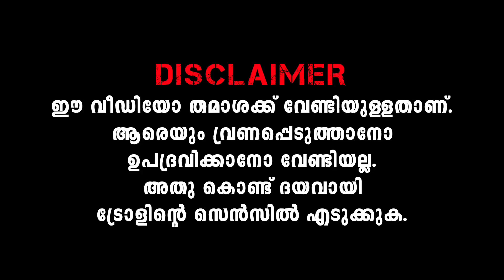Honey Roseനെ വെറുതെ വിടൂ😃Aarattu Annan Troll| Chekuthan Troll | Actor Bala Troll | Honey Rose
kurukkan movie trailer
kurukkan movie review
kurukkan
kurukkan movie songs
kurukkan movie
kurukkane karakkana kiliyalle
whatsapp status
kurukkan malayalam cartoon
kurukkane karakkana kiliyalle
kurukkan full movie
kurukkante kadha
kurukkan movie trailer
kurukkan movie review
kurukkan movie songs
kurukkan movie
kurukkan malayalam cartoon
kurukkan full movie
kurukkan movie scenes
kurukkan movie theatre response
kurukkan cartoon
kurukkan story malayalam
kurukkan movie trailer
kurukkan movie review
kurukkan movie
kurukkan movie songs
kurukkan malayalam cartoon
kurukkan movie scenes
kurukkan malayalam full movie
kurukkan movie trailer review
kurukkan malayalam movie review
kurukkan malayalam film
kurukkan malayalam film review
kurukkan malayalam film song
kukuru kurukkan song malayalam film
kurukkan malayalam short film
kurukkan malayalam movie trailer
reaction
kurukkan malayalam movie interview
chekuthan latest
chekuthan about bala
chekuthan
chekuthan interview
chekuthan song
chekuthan bala issue
chekuthan youtube channel
chekuthan vs bala
chekuthan mala
chekuthan troll bala
chekuthan latest
chekuthan about bala
chekuthan bala issue
chekuthan interview
chekuthan song
chekuthan youtube channel
chekuthan vs bala
chekuthan mala
chekuthan troll bala
chekuthan issue
actor bala
actor bala latest news
actor bala chekuthan
actor bala issue
actor bala aarattu annan
actor bala newS
actor bala youtube channel
actor bala reporter
actor bala interview
actor bala at hospital
olam malayalam movie review
olam malayalam song
olam malayalam movie trailer
olam malayalam full movie
olam malayalam movie
olam malayalam short film
olam malayalam album song
olam malayalam movie songs
voice of sathyanathan review
voice of sathyanathan songs
voice of sathyanathan release date
voice of sathyanathan
voice of sathyanathan trailer
voice of sathyanathan theatre
response
malayalam
voice of sathyanathan trailer 2
voice of sathyanathan trailer reaction
voice of sathyanathan public review
honey rose thankachan star magic
honey rose star magic
honey rose star magic issue
honey rose thankachan issue
thankachan insult honey rose
thankachan honey rose issue
honey rose body shaming
honey rose body shaming troll
thankachan star magic
thankachan star magic troll
thankachan star magic comedy
honey rose inauguration
honey rose about body
shaming
honey rose
honey rose troll malayalam
latest
honey rose thankachan
comedy
honey rose inauguration new
honey rose back surgery
honey rose hot dance in
asianet film awards
honey rose inauguration latest
honey rose troll malayalam latest
honey rose troll thankachan
honey rose troll latest telugu
honey rOse troll new
honey rose troll telugu
honey rose troll tamil
honey rose troll hot
honey rOse troll shorts
honey rose troll ubaid ibrahim
honey rose troll dance
honeyrose
honeyrose latest
honeyrose movie hindi dubbed
honeyrose status
honey rose balakrishna
honey rose speech
honeyrose in veera simha reddy
honeyroseinsta gym workout
mohanlal honey rose
mohanlal honey rose gossip
santhosh varkey
santhosh varkey youtube channel
santhosh varkey interview
santhosh varkey aarattu review
santhosh varkey latest interview
santhosh varkey troll
santhosh varkey nithya menon troll
santhosh varkey new interview
santhosh varkey latest
santhosh varkey aarattu
santhosh varkey troll
santhosh varkey troll latest
santhosh varkey troll malayalam
santhosh varkey theatre responce
santhosh varkey troll song
santhosh varkey troll ubaid ibrahim
santhosh varkey troll vikram
santhosh varkey the legend
santhosh varkey troll kaduva
aarattu annan troll
aarattu annan troll nithya menon
aarattu annan troll malayalam
aarattu annan troll ubaid ibrahim
aarattu annan troll vikram
kumar
honey rose
honey rose hot
honey rose latest
honey rose kiss
honey rose hot song
honey rose mohanlal hot
honey rose hot look
honey rose inauguration
honey rose hot dress
honey rose ass
aarattu annan troll kaduva
aarattu annan interview
aarattu trailer
malayalam trolls
malayalam new trolls
nithya menon interview in malayalam
nithya menon interview malayalam
nithya menon fan boy
nithya menon about aarattu annan
nithya menon aarattu annan
nithya menon marriage
nithya menon films
nithya menon movies
nithya menen
nithya menen latest interview malayalam
nithya menen films
malayalam trolls